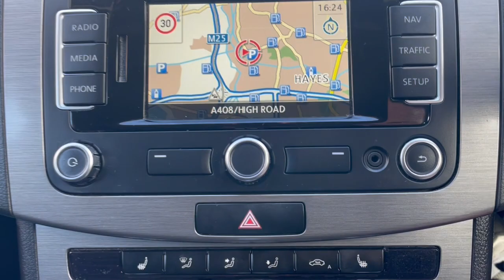VW Passat - Walkaround @ FLC